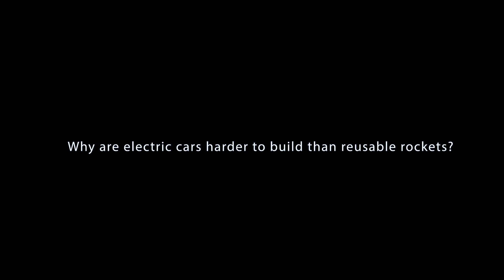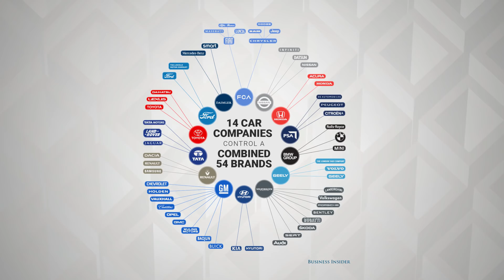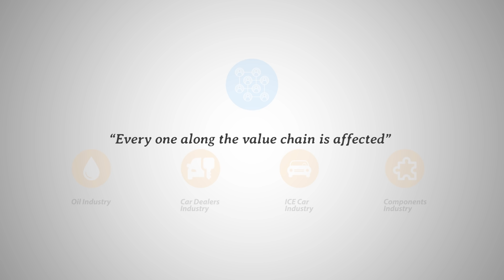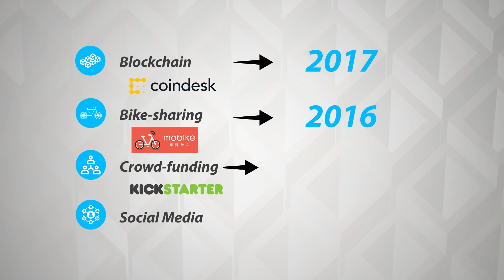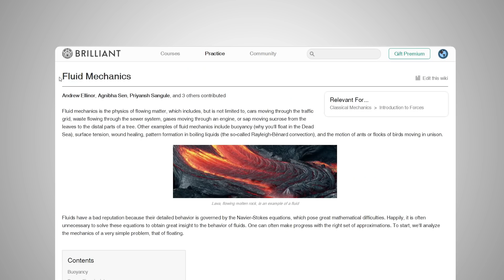Why is Elon Musk having a harder time building Tesla than SpaceX?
Click on the link below to sign up for free,